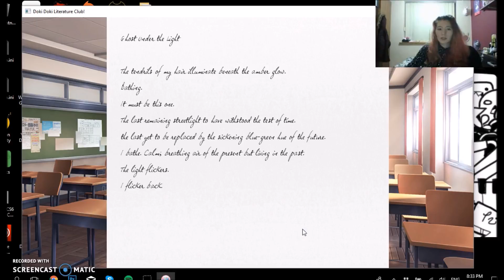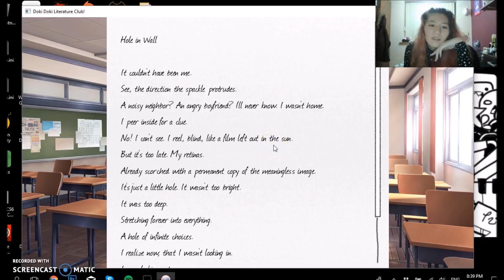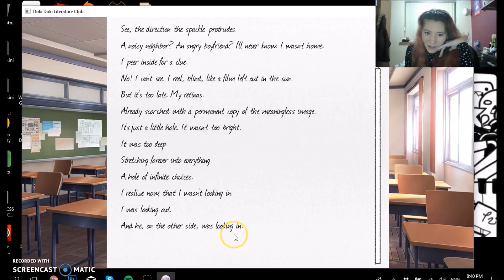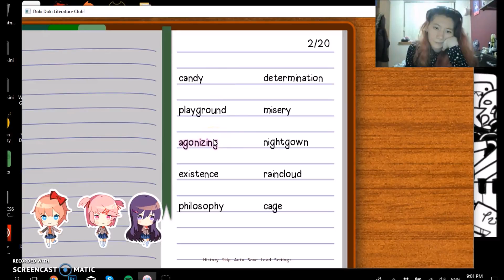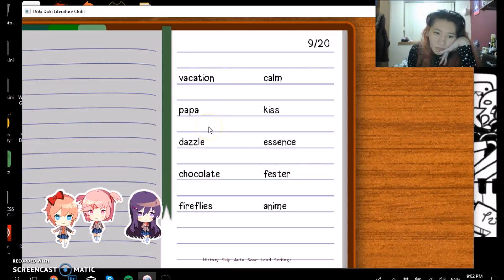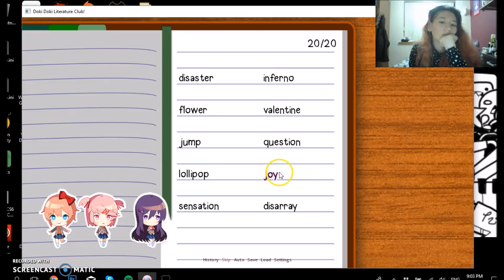Let's Play Doki Doki Literature Club: part 3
its gonna get weird soon